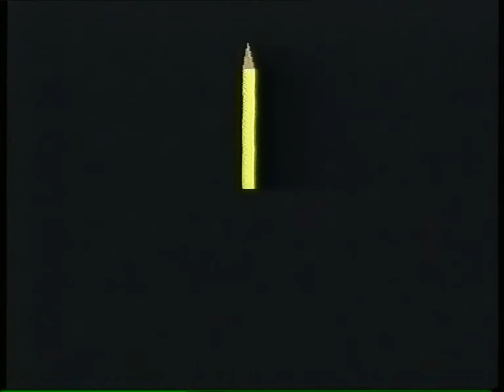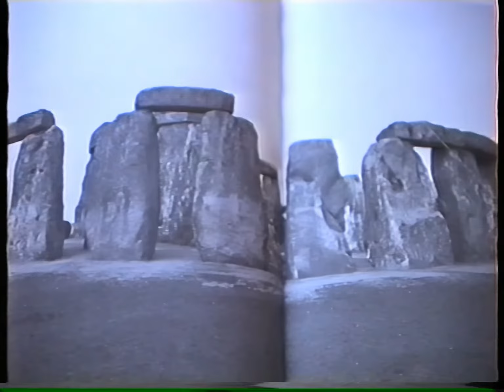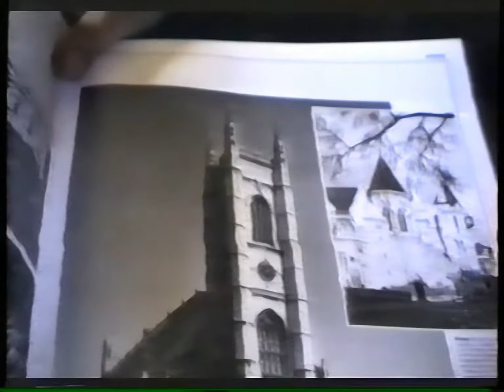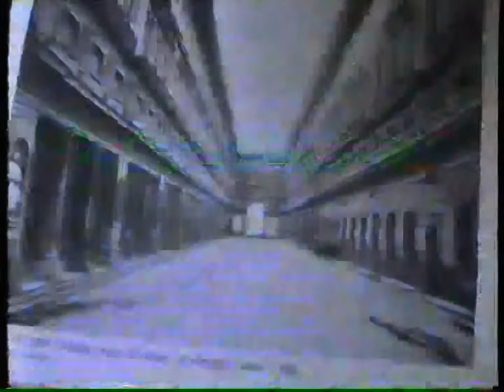Aaron and Paul Grade 9 Art Project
From the VHS archives! Video by Paul Dunstone and myself for Year 9 Art, 1990, Benowa State High School.